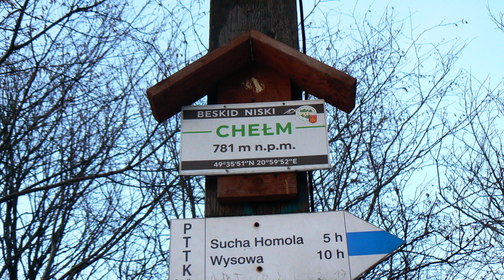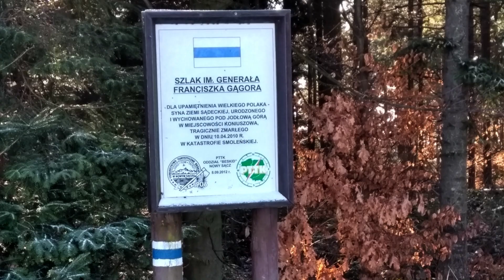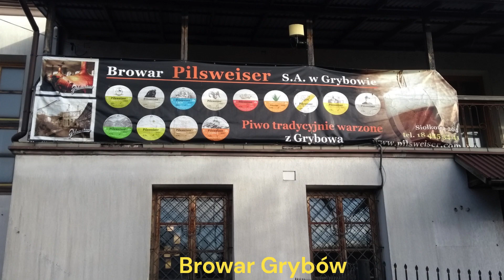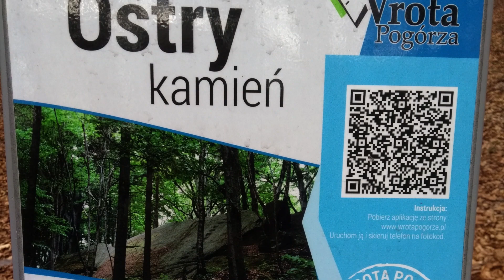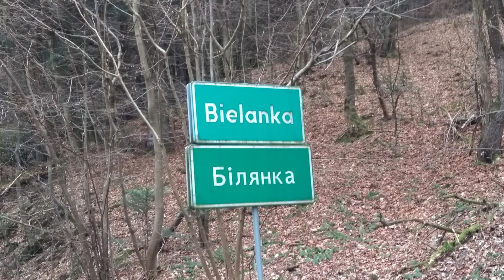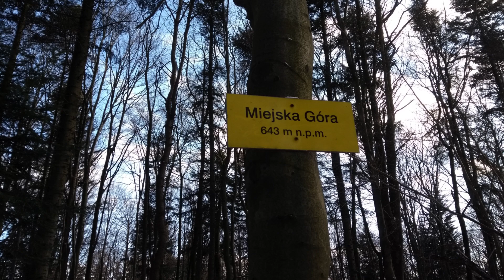Beskid Niski styczeń 2021